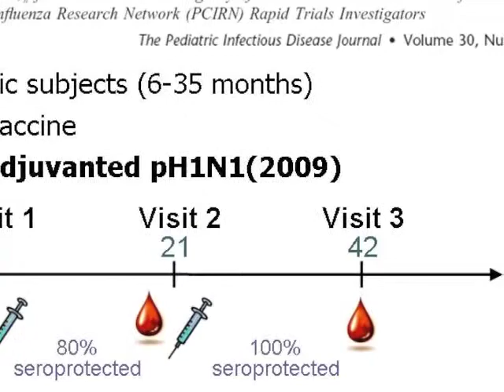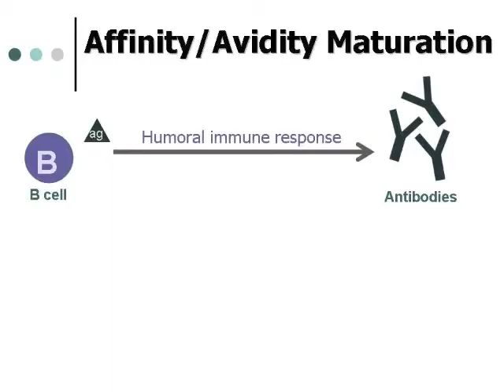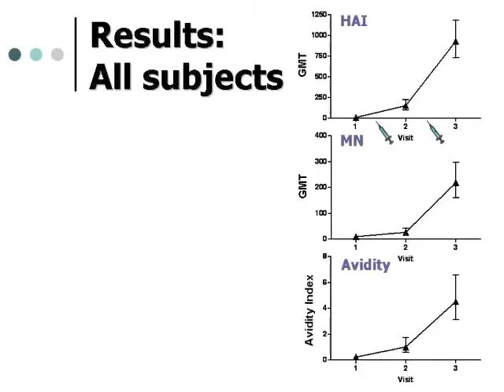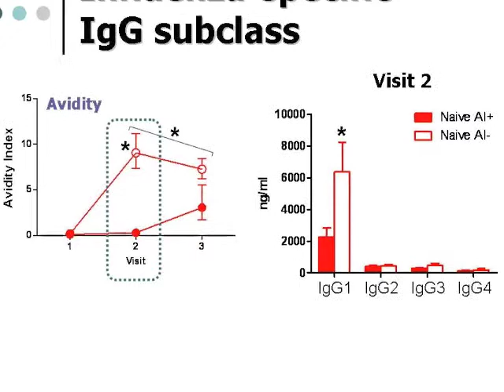The Immunology of Oil-in-Water Adjuvants for Influenza Vaccines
Karen Yam holds a Philosophy Doctorate (PhD) in Microbiology & Immunology and is a Postdoctoral Fellow at the Research Institute of the McGill University Health Centre (MUHC). She presented her research on the immunology of oil-in-water adjuvants for influenza vaccines as part of her PCIRN research at our symposium in April 2011. As part of her Scholarship work, she will continue this research with PCIRN.